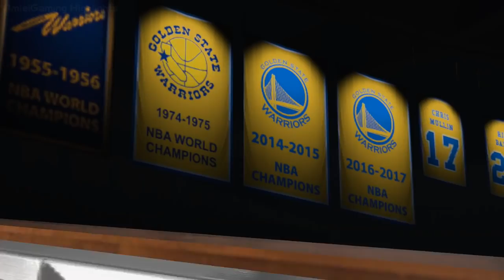Golden State Warriors vs Portland Trail Blazers Full Game Highlights | Nov. 23, 2018 | NBA 2K19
Golden State Warriors vs Portland Trail Blazers Full Gameplay on NBA2K19 .